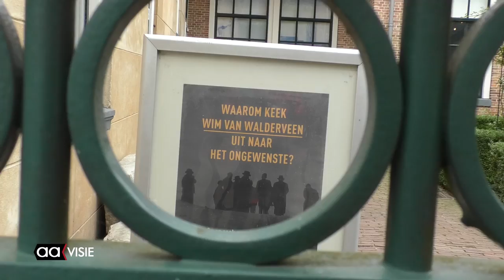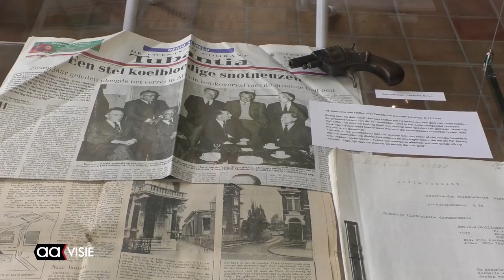Toneelspelers bezoeken exposities 'Het Verzet Kraakt'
Verschillende toneelspelers die meedoen aan de theatervoorstelling 'Het Verzet Kraakt' hebben een bezoek gebracht aan de verschillende gelijknamige exposities. Dat gebeurde in Almelo, Vriezenveen, Wierden, Rijssen, Nijverdal en Tubbergen.

Bij iedere tentoonstelling waren de toneelspelers aanwezig waarvan hun personage centraal staat. In het Stadsmuseum Almelo ging dat om Bert Geurkink (Herman Höften (1969)), Jochem Smit (Herman Höften, jong), Laurens van Lottum (Hein Cannegieter), Ian Bok (Oskar Gerbrig), Marlies van Brink en Nienke Langkamp (Dinie Edens).